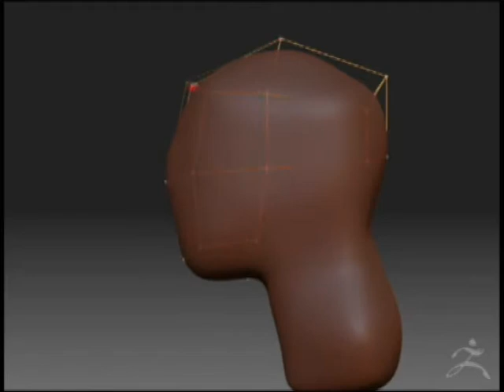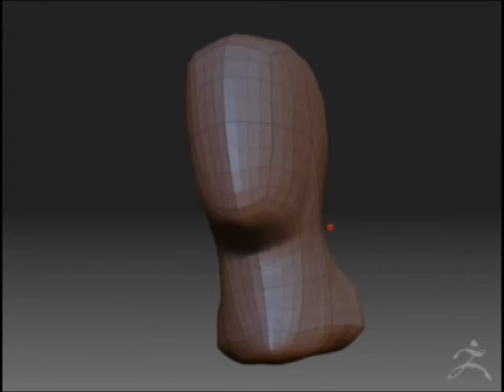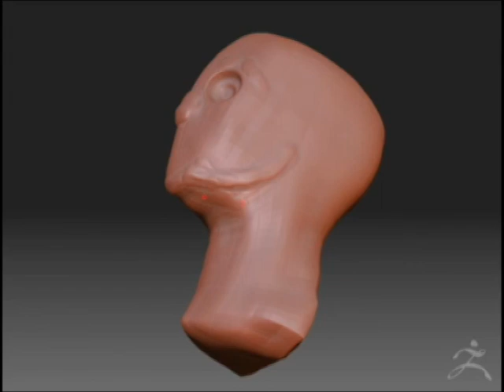Zbrush doodle , Zsphere1, Retopolization technique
two of the most useful tools in zbrush are called zspheres and retopolization.  i am demonstrating how they can be used together to make a very low resolution mesh to sculpt a human head.  with designing 'digital clay' in zbrush you can use this method to make anything.  a low res mesh like this is perfect to sculpt because there are no specific edgeloops for facial features, and it can be divided up to level 8, which has over 1 million points.